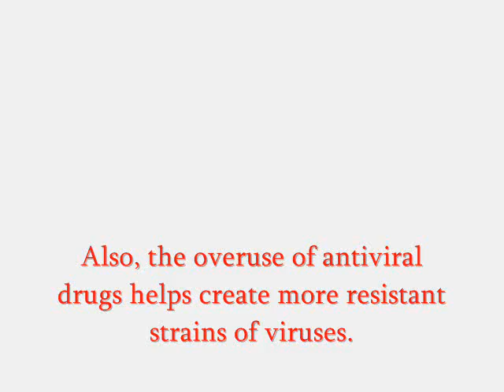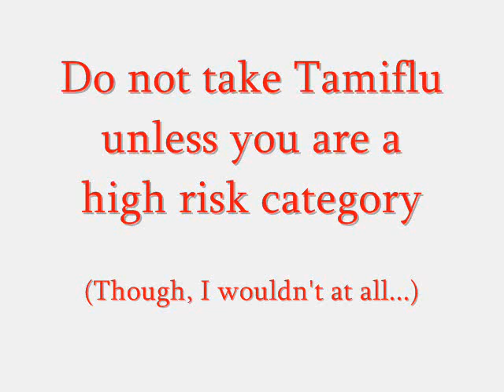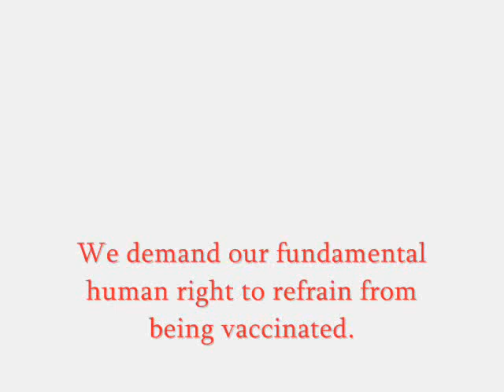DO NOT TAKE THE FLU VACCINE ( hygiene + nutrition = best remedy )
Please do not take antiviral drugs for preventative measures, please don't fret and worry about pandemics and stress yourself out only to weaken your immune system. Please don't go rush out and get vaccinated with the vaccine they're pushing through proper testing procedures because of the pandemic fear mongering. The pharmaceutical companies have little interest in healing us anymore.

Mother nature provides us with all we need:

- positive attitude
- good hygene (washing hands, covering sneezes, etc)
- healthy immune system as a result of a nutritious diet

IT IS NOT MANDATORY TO BE VACCINATED IN CANADA. WE DEMAND THE RIGHT TO SAY NO TO  VACCINATIONS.